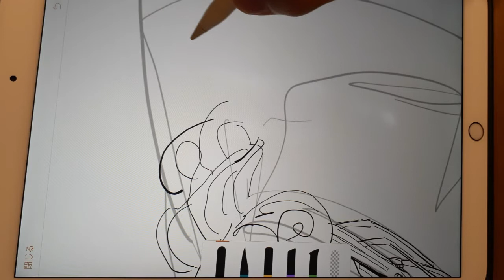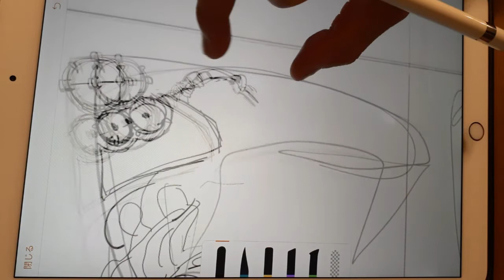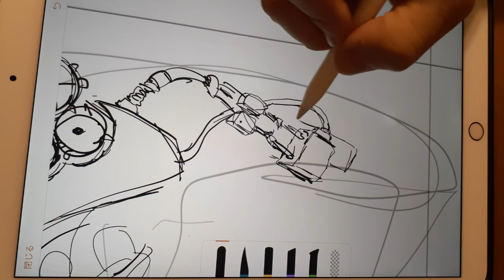失敗を受け止める事の難しさ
◆想い出の一文字を形に。
をコンセプトに世界にひとつだけの一文字に拘り活動しております。
文字とはコミュニケーション等にとても便利で、今では欠かせない存在と言えます。
「同じ文字でも人によって違う想い入れがあって面白い」と思ったのがHITOMOJIを始めたきっかけでした。
皆さまの大切な一文字をお題として頂き、その文字に更に想い入れのある素材を加えて新たな文字表現をしております。